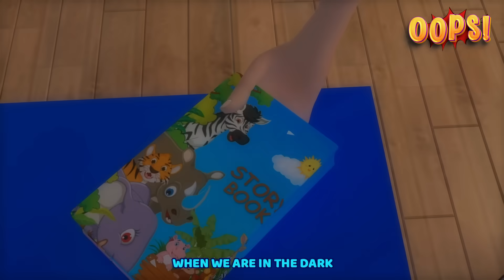Baby Halloween Monsters + More Halloween Songs & Scary Nursery Rhymes | Kids Songs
Our channel features a variety of original nursery rhymes and songs that are perfect for young children and toddlers. With 3D nursery rhymes and simple lyrics, our songs will help your little ones learn about colors, shapes, numbers, and much more... _haunted